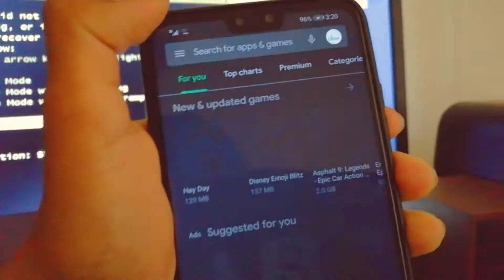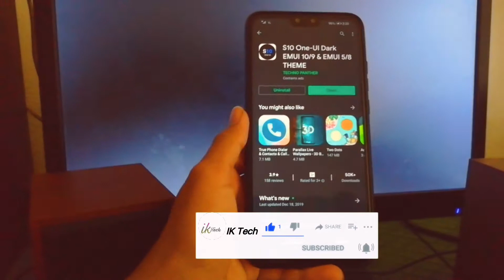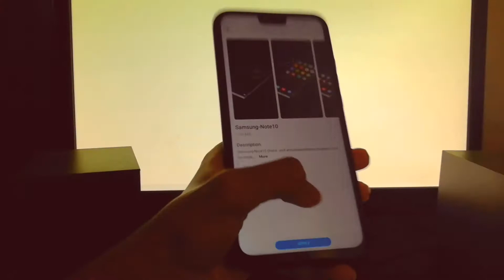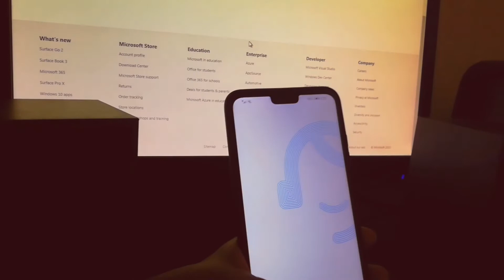New Samsung One UI For Huawei & HONOR | Dark Theme | EMUI 5/8/9/10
Please S U B S C R I B E To IK Tech